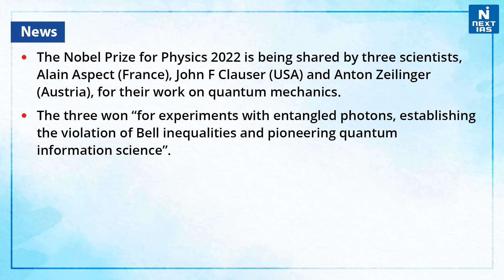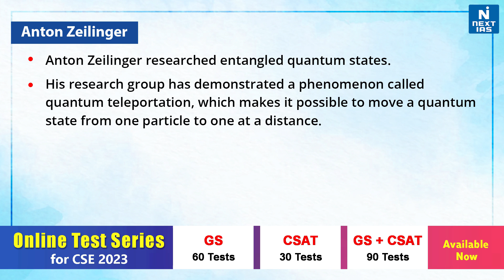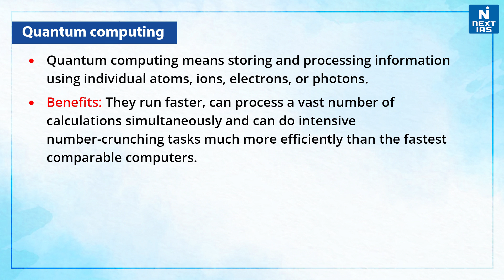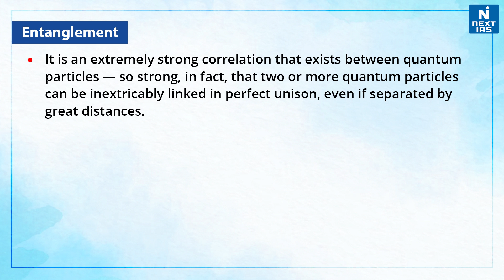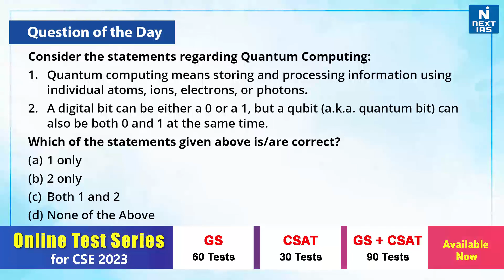Nobel Prize in Physics 2022 | Quantum Entanglement - UPSC | NEXT IAS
The 2022 Nobel Prize in Physics has been awarded “for experiments with entangled photons, establishing the violation of Bell inequalities, and pioneering quantum information science.”

𝐇𝐚𝐩𝐩𝐲 𝐋𝐞𝐚𝐫𝐧𝐢𝐧𝐠
@𝐍𝐄𝐗𝐓 𝐈𝐀𝐒